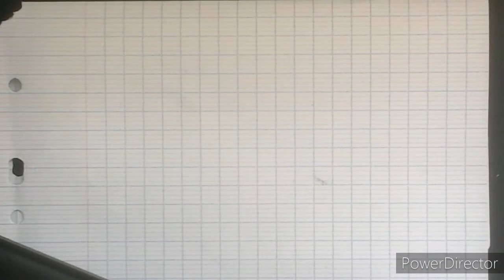Physique Chimie: Calculer une concentration en masse